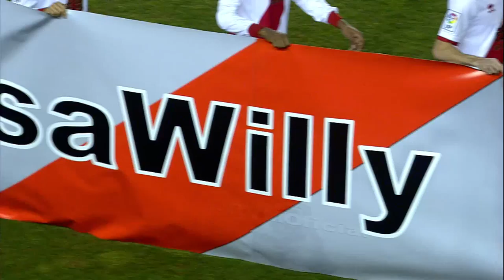Homenaje a Wilfred